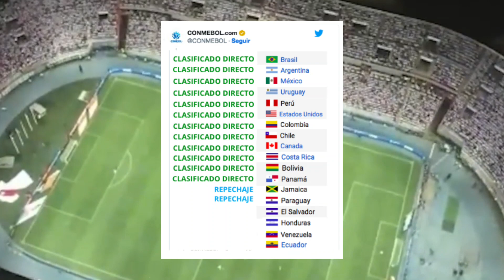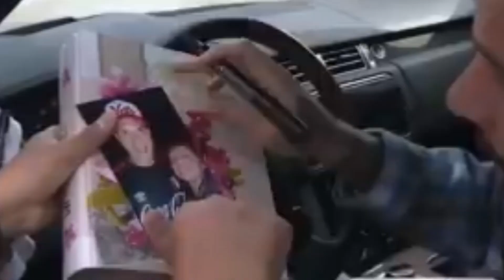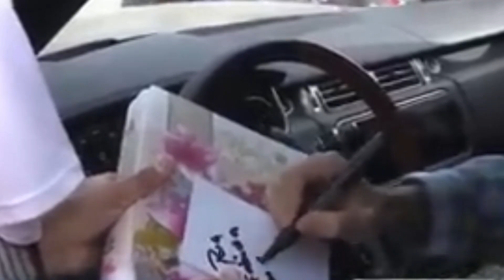GRACIAS A FIFA PERÚ CLASIFICARÁ DIRECTO AL MUNDIAL 2026 POR QUE JUGARÁ CON CONCACAF LA ELIMINATORIA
Confirmado peru clasificara directo al mundial por que se juntaran las eliminatorias
Peru clasificara al siguiente mundial facil
Girona vs barcelona callens mejores jugadas
Caso byron castillo